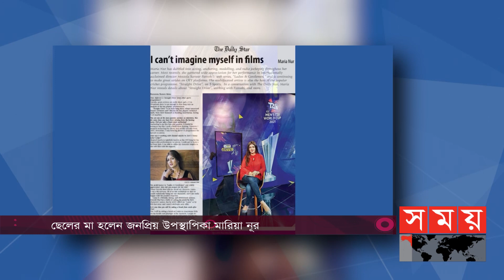ছেলের মা হলেন মারিয়া নূর | Maria Nur Rowshon | Television Presenter | Actress | Somoy Entertainment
তারকা উপস্থাপিকা, মডেল অভিনেত্রী মারিয়া নূর ছেলে সন্তানের মা হয়েছেন। ছেলের নাম রেখেছেন সায়হান যারিব। মারিয়া মাতৃত্বকালীন ছুটিতে যুক্তরাষ্ট্রে ছিলেন বেশ কিছুদিন। সেখানেই তিনি মা হয়েছেন বলে ধারনা করা হচ্ছে।